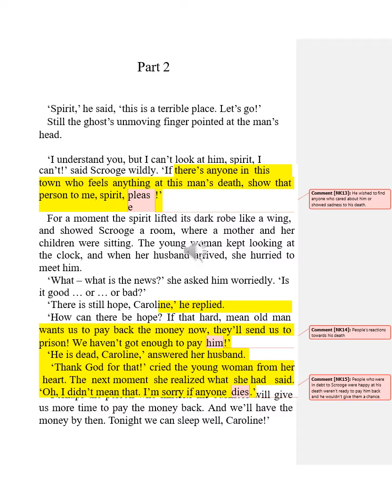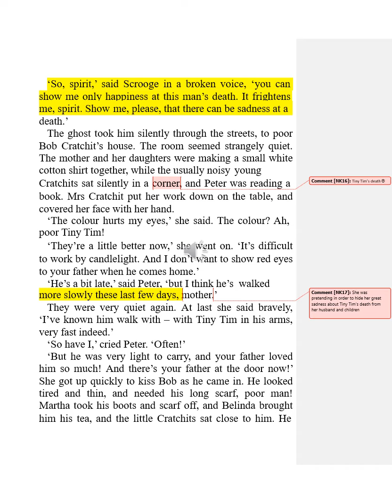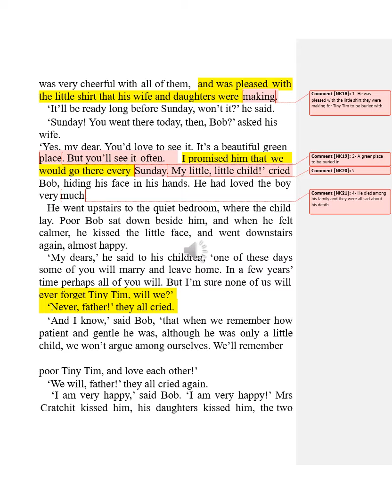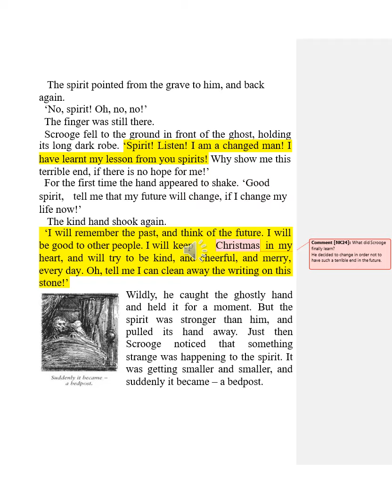chapter 4 part 2 voice over